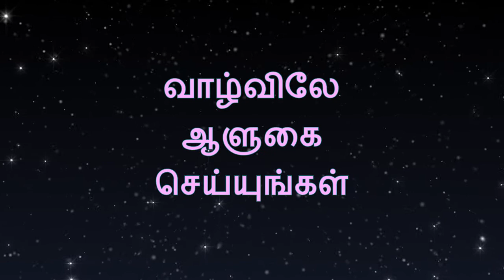PR. MALAR SELVAN I 01/08/2021 I JTK TV